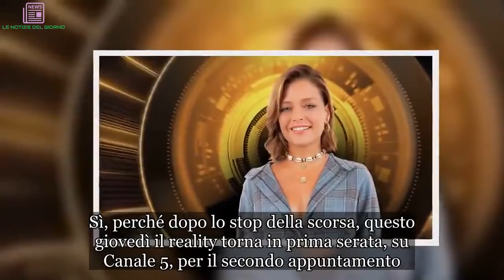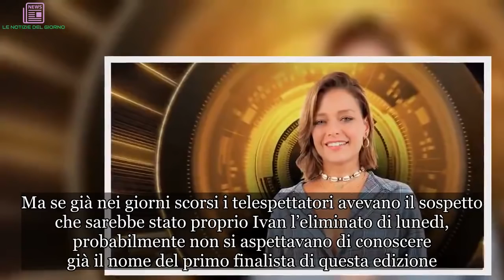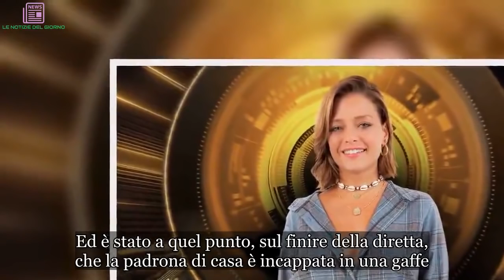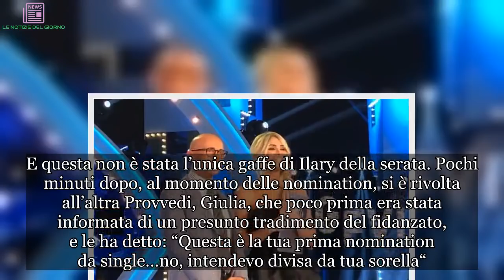Ilary Blasi, la gaffe è doppia al GF Vip. Una dopo l’altra, in diretta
Puntata intensa, l’undicesima del Grande Fratello Vip 3, la prima di questa settimana. Sì, perché dopo lo stop della scorsa, questo giovedì il reality torna in prima serata, su Canale 5, per il secondo appuntamento. Si comincia a stringere il cerchio e nella Casa rimangono sempre meno vip ma conosciamo già il nome del primo finalista. Ma andiamo con ordine. La sfida tra Ivan Cattaneo e Lory Del Santo è finita con l’eliminazione del cantante.

Televoto sul filo del rasoio: Lory è riuscita a farcela con il 50.3% dei voti contro il 49.7 di Ivan che poi, rientrato in studio, ha parlato della sua solitudine e del fatto che adesso tornare alla vita di tutti i giorni sarà difficilissimo. Un momento emozionante quello che ha visto Cattaneo al centro dello studio: il cantante si è commosso fino alle lacrime parlando dell’esperienza vissuta nella Casa e delle amicizie, soprattutto quella con Francesco Monte, strette in più di cinquanta giorni di reality.
Ma se già nei giorni scorsi i telespettatori avevano il sospetto che sarebbe stato proprio Ivan l’eliminato di lunedì, probabilmente non si aspettavano di conoscere già il nome del primo finalista di questa edizione. E lo stesso può dirsi dei concorrenti. Solito meccanismo ‘crudele’: prima Ilary Blasi ha invitato i vip a scegliere Silvia o Giulia Provvedi, che ora gareggeranno da sole, non più in coppia. I vip hanno scelto di salvare Giulia, credendo ancora una volta di mandare l’altra al televoto lampo.
Non era così: quelle nomination servivano a indicare il nome del primo finalista. E tra Silvia Provvedi, Andrea Mastronardi, Benedetta Mazza, Lory Del Santo e Giulia Salemi il pubblico ha deciso di mandare dritta in finale la ex fidanzata di Fabrizio Corona. Ed è stato a quel punto, sul finire della diretta, che la padrona di casa è incappata in una gaffe. Si è confusa Ilary, proprio come le succedeva lo scorso anno con Serena Grandi, che continuava a chiamare ‘Simona’.
Beh, è successo anche con la Provvedi. Come riporta il sito Bitchyf, quando è arrivato il momento di leggere il verdetto del pubblico sul primo finalista, la conduttrice ha preso Silvia per mano e iniziato a incitare il pubblico: “Giulia, Giulia, Giulia….. ehm… Silvia, Silvia!”. Si è resa conto subito di aver sbagliato nome, ma il video è finito subito in rete. E questa non è stata l’unica gaffe di Ilary della serata. Pochi minuti dopo, al momento delle nomination, si è rivolta all’altra Provvedi, Giulia, che poco prima era stata informata di un presunto tradimento del fidanzato, e le ha detto: “Questa è la tua prima nomination da single…no, intendevo divisa da tua sorella“.